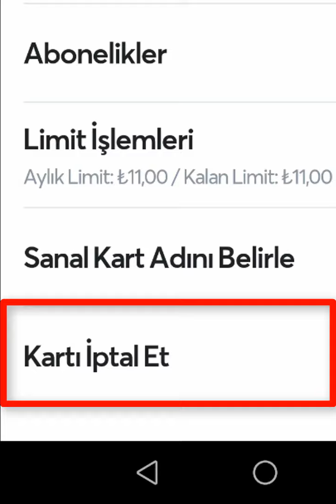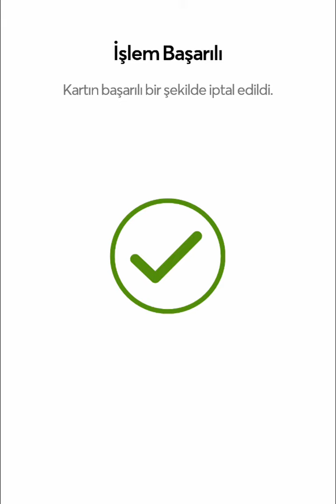Papara Sanal Kart İptal Etme İşlemi | Papara Kart Kapatma